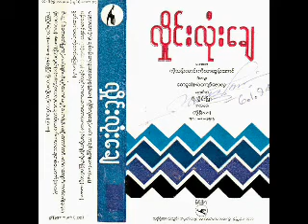၁၆။ ပွိုင့်ကိုလားလို့ ပျော်ကတ်မေ ညီအေး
0011_လှိုင်းလုံးချေ CD